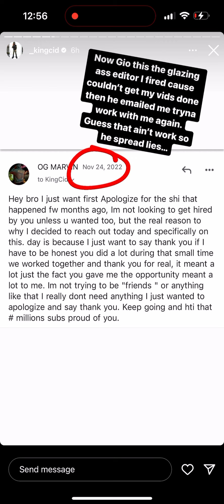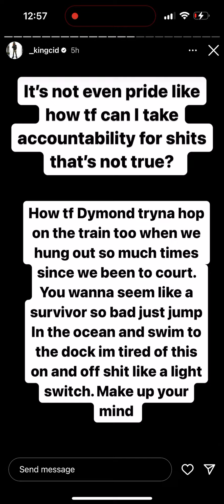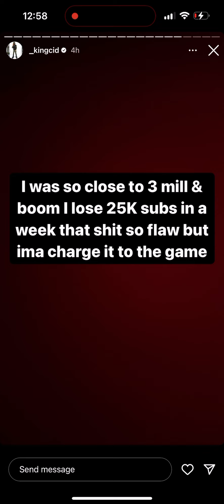🔥 Unlocking the Truth: King Cid Breaks His Silence 👑💥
"🔥 Unlocking the Truth: King Cid Breaks His Silence on Epic Clash with Natesougly! 👑💥 Dive deep into the heated feud as King Cid opens up about the jaw-dropping beef that's kept us all on the edge of our seats. 🤯 Don't miss this exclusive tell-all where King Cid spills the tea on the drama, his side of the story, and what's next. 🚀 KingCid Natesougly YouTubeDrama RoadTo1KSubs"